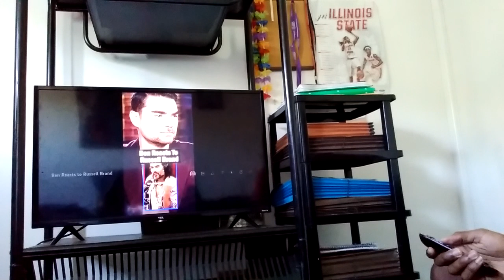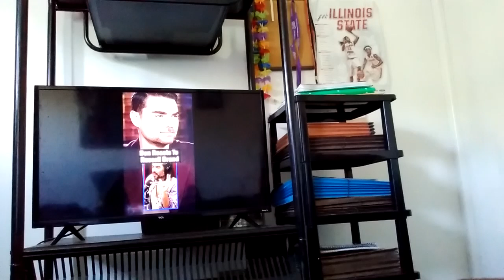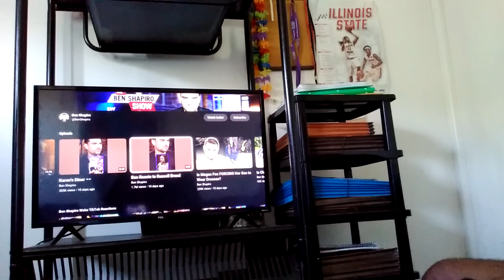FREEMINDED UK CONTENT CREATOR Russell Brand SPEAKS OUT AGAINST TYRANNY